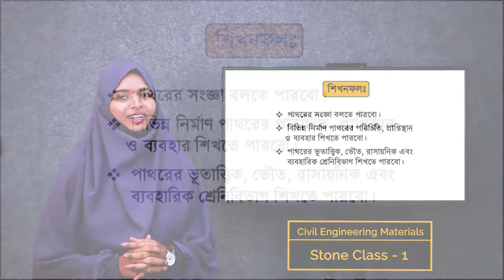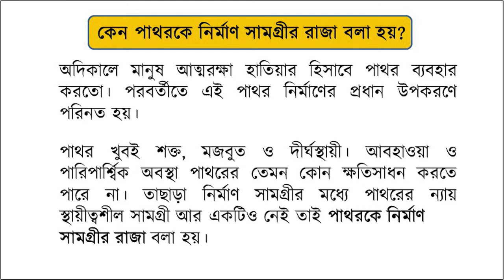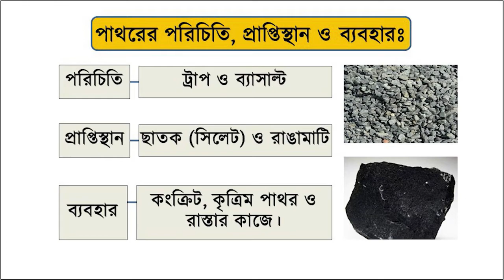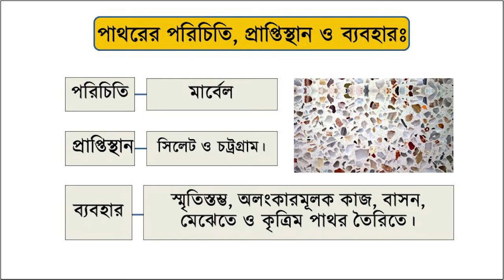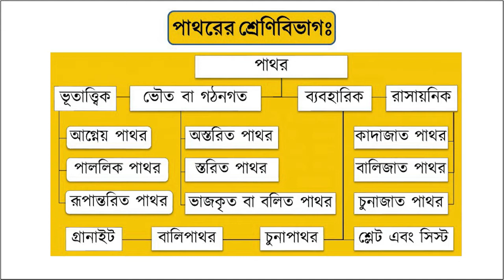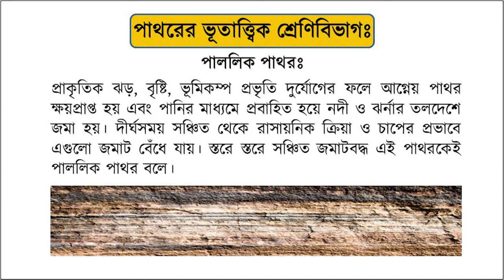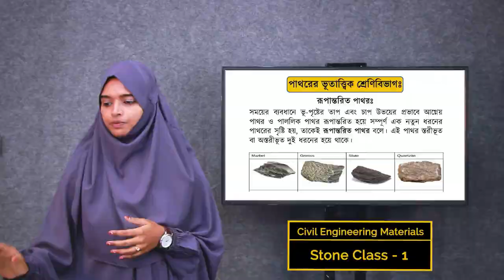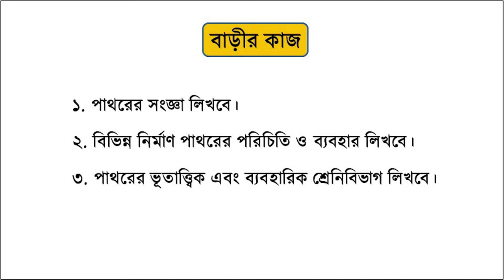66421-ইঞ্জিনিয়ারিং ম্যাটেরিয়ালস -অধ্যায় ২: Stone (1)